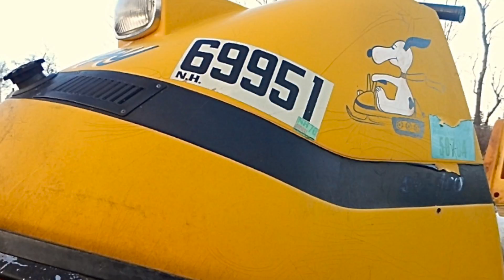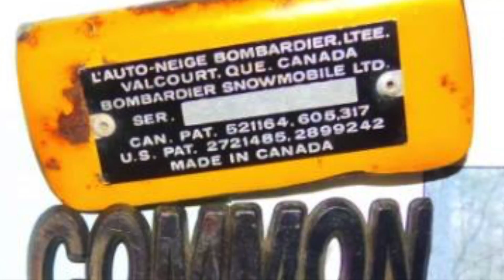SNOOPY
It's about Snoopy.